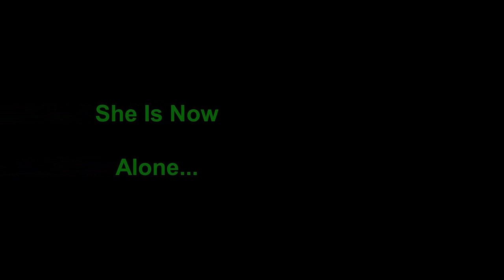FIN Kids Youth People's Choice Award Winner - The Basement by Will Hardman '22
FIN Kids Youth Film Competition - People's Choice Award Winner

The Basement by Will Hardman '22, a Grade 11 student at Halifax Grammar School.